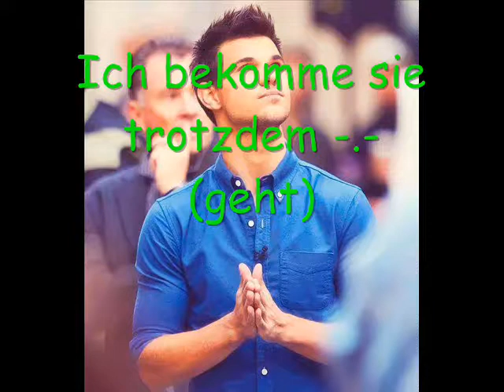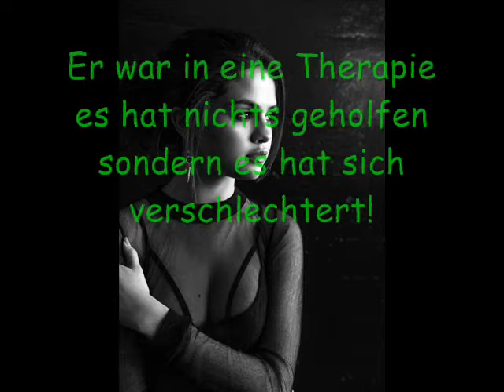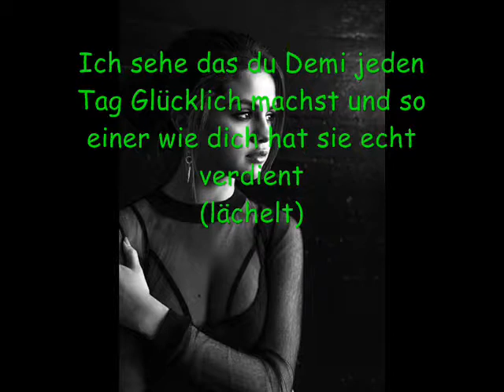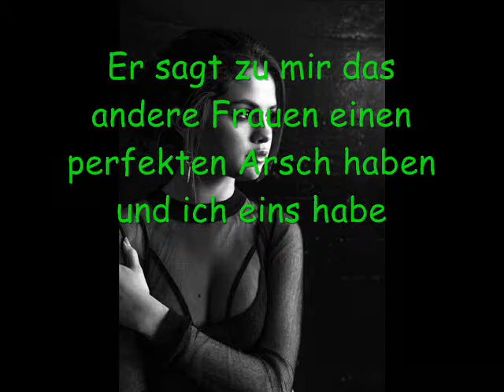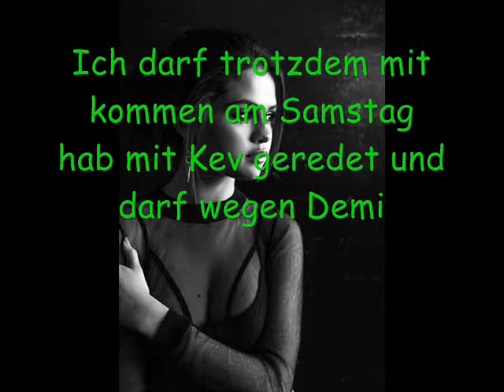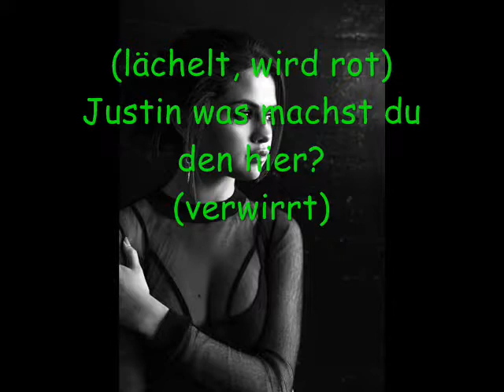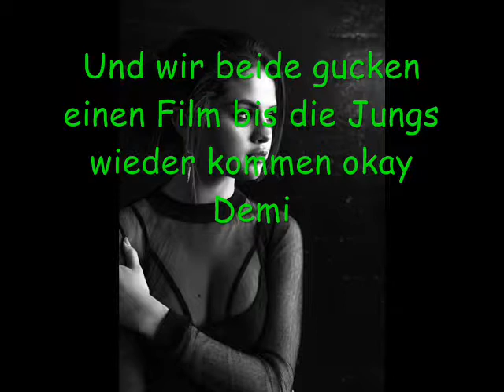Teacher Love Episode 11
eigentlich soll sie nicht so lang sein :D